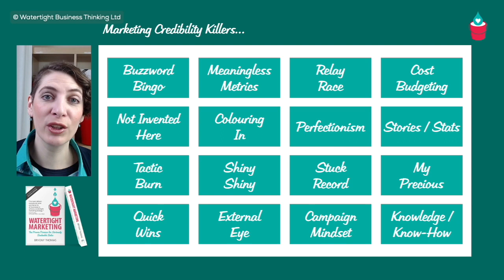Marketing Credibility Killers... and what to do about it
What might you be doing that'c actually undermining the way in which you, and marketing, is positioned within your organisation?